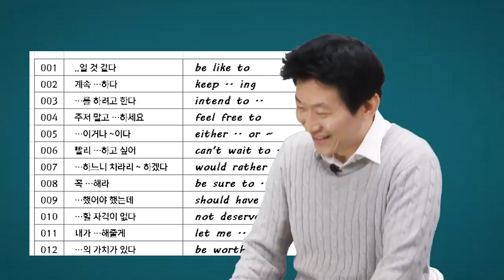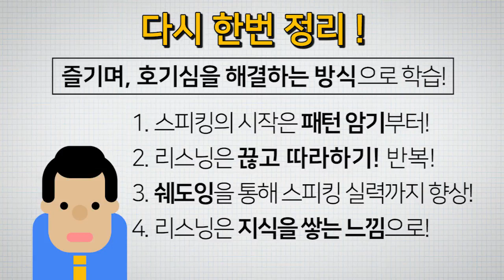난 이렇게 영어공부했다.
▼ ▽ 이 에피소드는
제가 토종한국인으로서 어떻게 Speaking 을 빠르게 그것도 미국가기전에 한국에서 영어로 Speaking 을 잘하게 되었는지 부터, 미국에 갔었을때 정말로 얼마나 Listening 중요한것을 깨닫게 되었는지, 그리고 진정한 영어 청취와 말하기는 무엇인지에 대해서 진솔하게 대화식으로 진행을 해 보았습니다. 파고다 강남에서 촬영했고, 미영 팀장님과 정수팀장님께 고마움을 표합니다! :-) 많은 분들에게 도움이 되길 바래봅니다.

많은 다양한 컨텐츠는 에서 더욱더 많은 컨텐츠를 보시면 됩니다.

많은 영어공부법 및 유학, 이민 팁들...경제,사회,정치,문화,연예 등등 제가 직접 영상을 시청하고 도움이 될만한 부분을 영상으로 정리합니다. 지속적으로 한다면 정말 큰 도움이 될것을 확신드려요.

꼭 Youtube 영상도 구독하시고 원하는 컨텐츠가 있다면 편안하게 답글로 달아주세요! :-)